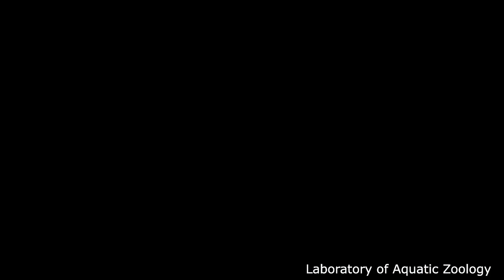Lunchtime party 2020-0728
近くのレストランで、ひたすらラボのメンバーが中華料理を食べる動画